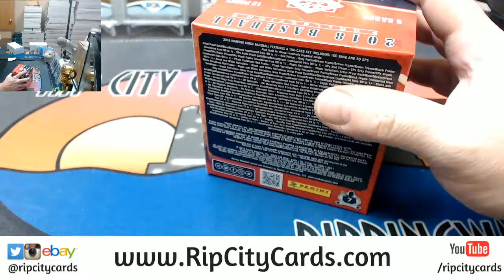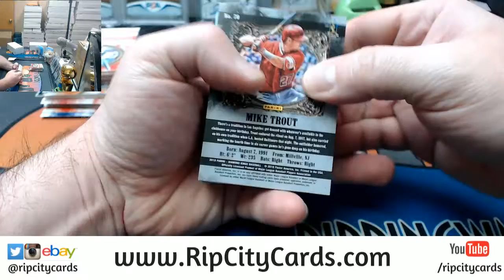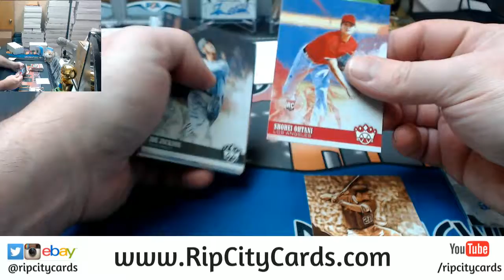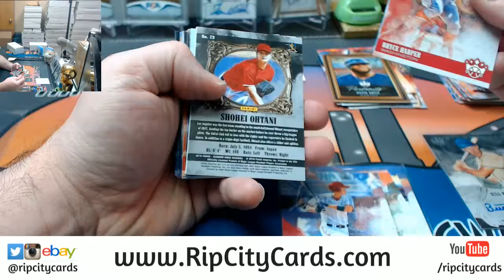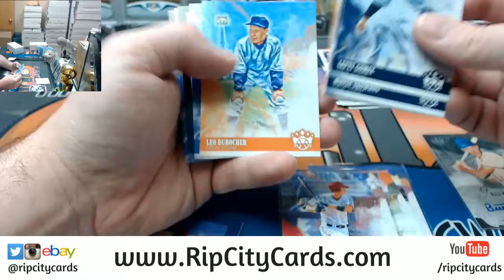2018 Diamond Kings Personal Nick